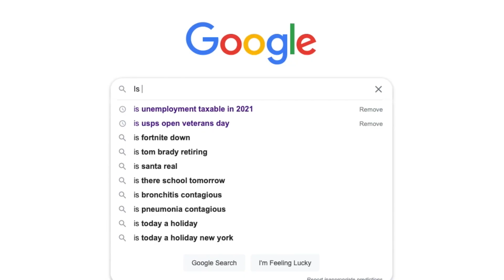Neil deGrasse Tyson Explains Freezing Water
What happens when you freeze water? On this explainer, Neil deGrasse Tyson and comic co-host Chuck Nice describe what happens to water when you put it in the freezer and how ice cubes make your lemonade cold on a hot summer's day.

In this episode, Neil walks us through an at-home experiment you can run on how the temperature of freezing water changes. Does the temperature just keep dropping? Why is there a plateau? We dive into bar drinks 101 to try to understand how ice functions to cool other liquids. Learn to make iced drinks like a scientist on another StarTalk explainer!

0:00 - Sponsored by NordVPN
1:09 - Introduction
2:03 - Neil's freezing experiment
9:18 - Chuck gets it
11:01 - How to cool your drink without diluting it
11:30 - Closing notes